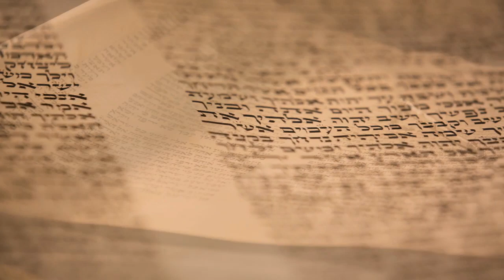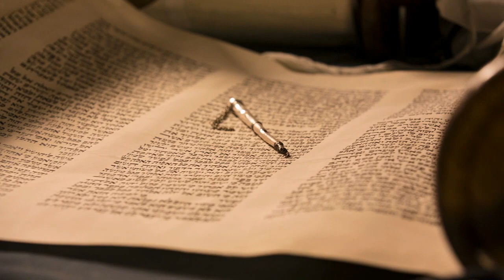Parashat Be'Shalach - Why did G-d split the sea? - Rabbi Alon Anava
In this week's Parasha we read about the great miracle of splitting of the sea. The question is why did G-d need to perform another huge miracle and why specifically with splitting the sea?

All this and more in this video

This class was taken in Be'er Miriam women's Institute of Tzfat.

Rabbi Anava's lectures are available to listen on iTunes.